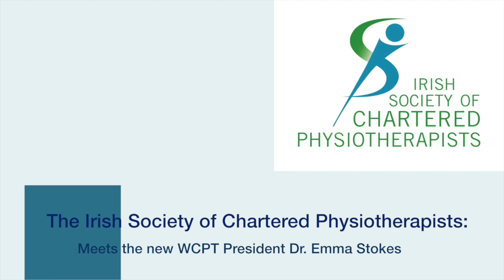The ISCP Meets WCPT President Dr. Emma Stokes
ISCP CEO Ruaidhri O'Connor meets with the newly elected WCPT president Dr. Emma Stokes and asks her about her priorities as president